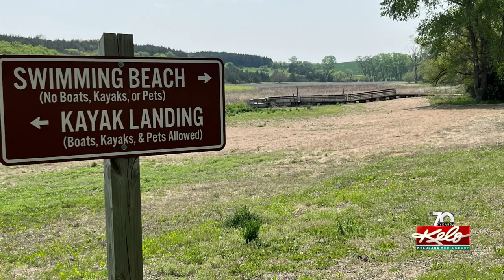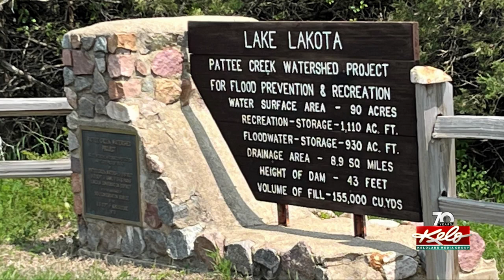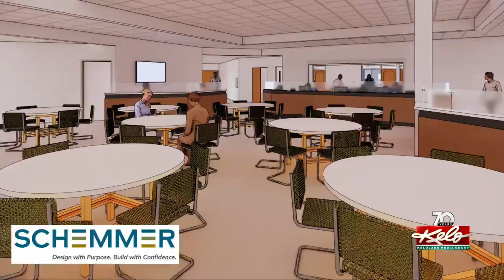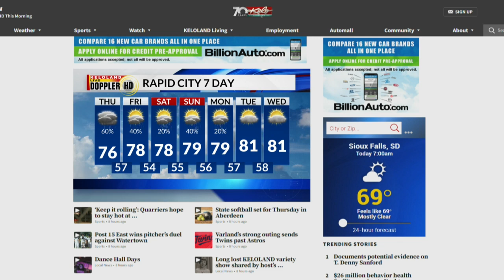Triple murder suspect pleads guilty; New Sanford docs unsealed; 5-year-old injured in hit-and-run